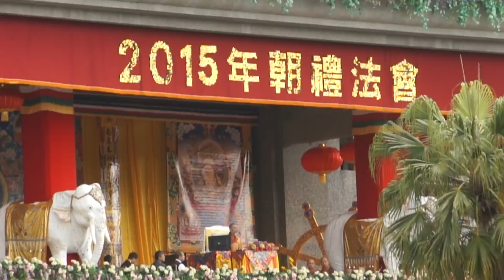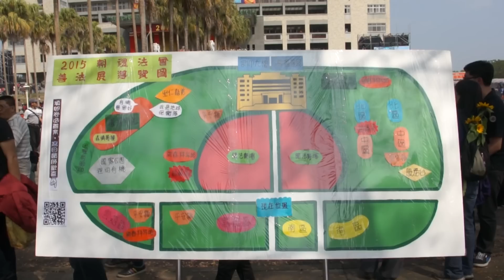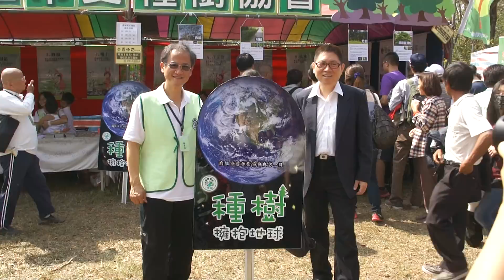2015朝禮法會之種樹栛會活動